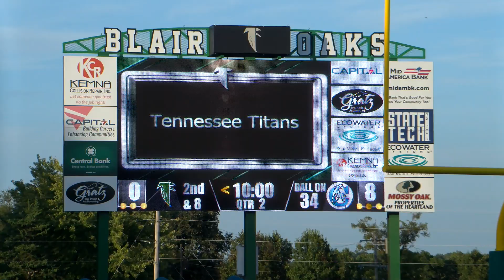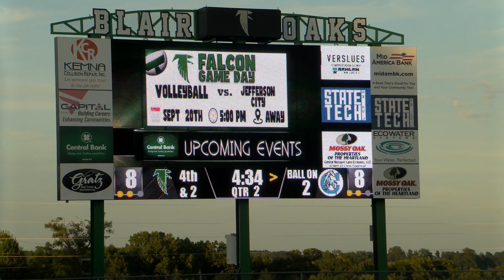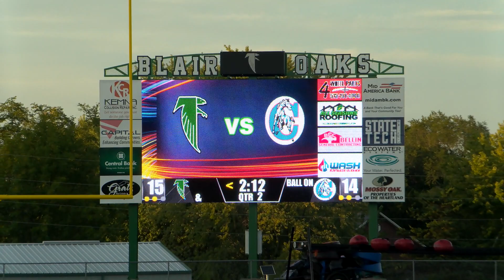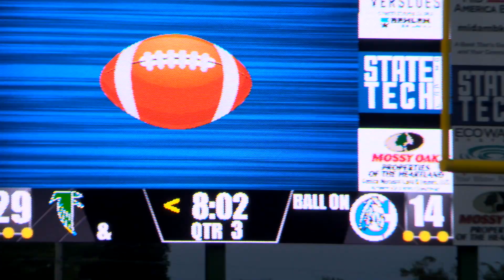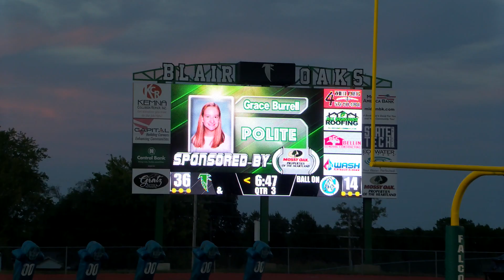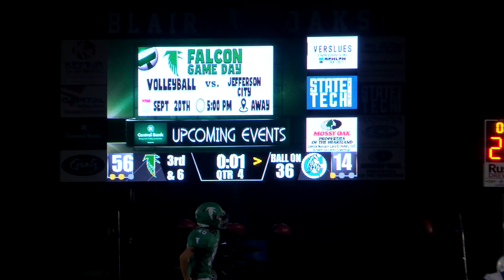Blair Oaks Falcons JV Football 2022 vs California Pintos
Game played September 19, 2022.  After a slow start the Falcons pour it on and defeat the Pintos 56 -14.

0:00 Intro - Team Captains - Coin Toss
0:44 #79 Dylan Werner makes the tackle
0:58 Defensive Gang Tackle
1:07 #1 Wyatt Meldrum with the QB SAC
1:23 #87 Jackson Houston makes the TFL
1:32 #57 Ayden Luckett with the QB SAC
1:48 #27 Dylan Kliegel runs the ball
1:59 #7 Jett Quirouet makes the catch
2:10 #7 Jett Quirouet runs the ball
2:26 #27 Dylan Kliegel runs the ball
2:43 #27 Dylan Kliegel makes the catch
2:59 #27 Dylan Kliegel runs the ball
3:12 #27 Dylan Kliegel runs the ball
3:26 #4 Tyler Bax TOUCHDOWN Run
3:43 #83 Jaxon Engelbrecht makes the catch - PAT
4:01 #52 Nolan Laughlin pressures the QB
4:15 #57 Ayden Luckett makes the tackle
4:31 Defense stuffs CP at the goal line 4th and Goal
4:49 #27 Dylan Kliegel runs the ball
5:05 #4 Tyler Bax runs the ball
5:25 #83 Jaxon Engelbrecht makes the catch
5:35 #27 Dylan Kliegel TOUCHDOWN Run
5:53 #52 Nolan Laughlin kicks the PAT
6:06 #10 Brock Buhr with the INTERCEPTION
6:28 #81 Hank Lueckenotte makes the catch
6:44 Team Huddle - Time Out
6:51 #13 Owen Schellman TD CATCH thrown by #4 Tyler Bax
7:22 #52 Nolan Laughlin with the QB SAC
7:40 #54 Gage Leffert QB SAC/FUM HIT - #59 Brock Suthoff FUM RECV
7:54 HALFTIME
8:12 #83 Jaxon Engelbrecht makes the catch
8:29 #27 Dylan Kliegel runs the ball
8:47 #27 Dylan Kliegel TOUCHDOWN Run
9:16 Cheerleaders
9:31 #52 Nolan Laughlin KO - #83 Jaxon Engelbrecht makes the tackle
9:51 #72 Justin Koetting QB SAC/FUM HIT - #57 Ayden Luckett FUM RECV
10:16 #4 Tyler Bax TOUCHDOWN Run
10:50 #52 Nolan Laughlin KO - #87 Jackson Houston leads gang tackle
11:10 #72 Justin Koetting QB SAC
11:22 #72 Justin Koetting QB SAC
11:35 #59 Brock Suthoff QB SAC
11:48 #7 Jett Quirouet punt return
12:09 #14 Austin Nilges TD CATCH thrown by #4 Tyler Bax
12:43 #59 Brock Suthoff FUM HIT - #79 Dylan Werner FUM RECV
13:03 #23 Mitchell Brownell runs the ball
13:16 #25 Logan Hoffman runs the ball
13:27 #1 Wyatt Meldrum TOUCHDOWN Run
13:51 #8 Warren Davis runs the ball
14:13 #8 Warren Davis runs the ball
14:36 #1 Wyatt Meldrum runs the ball
14:50 #68 Carson Rolling FUM RECV
15:11 #23 Mitchell Brownell runs the ball
15:26 #23 Mitchell Brownell TOUCHDOWN Run
15:46 #52 Nolan Laughlin KO - Good Team Cover
16:07 #77 Alex Barnett makes the tackle
16:18 #68 Carson Rolling makes the tackle
16:31 Game Over - Fans - Players - Scoreboard